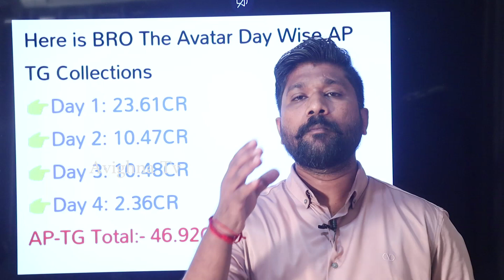కుప్ప కూలిపోయిన 'బ్రో' కలెక్షన్స్😱😱 BroMovie Collections Huge Drop On 4th Day | Pawan Kalyan